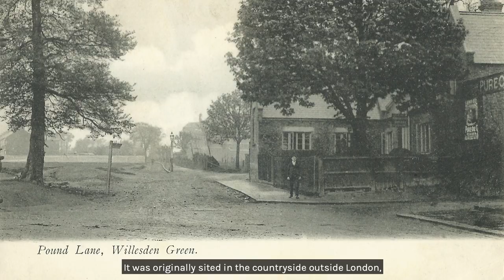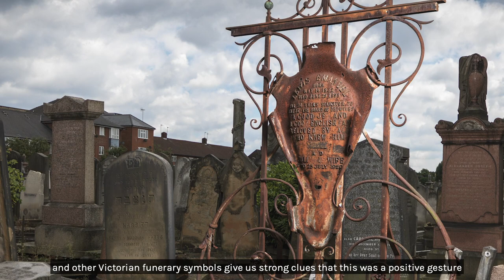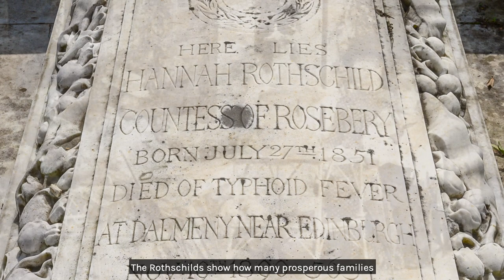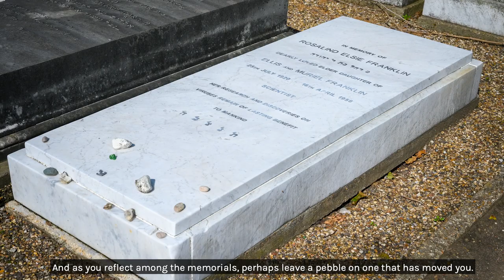An Introduction to Willesden Jewish Cemetery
Enjoy this film preview of a visit to the burial grounds. When the cemetery is accessible again after the COVID-19 emergency this short film will be available to watch in the Visitor Centre.